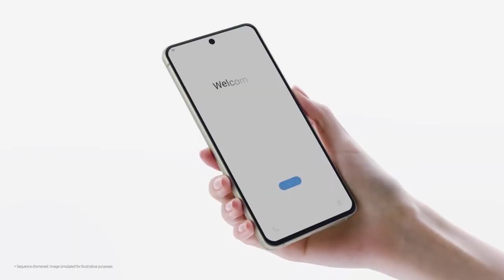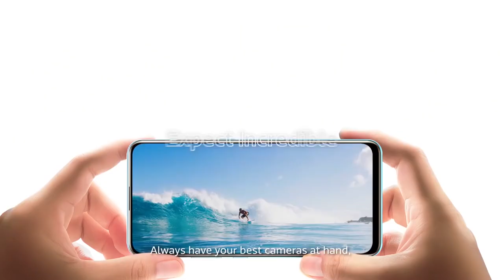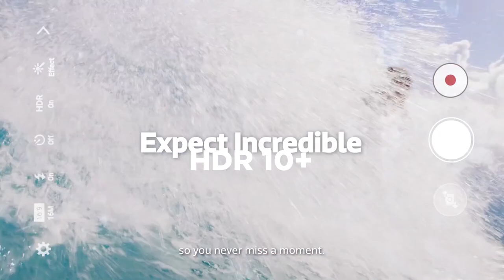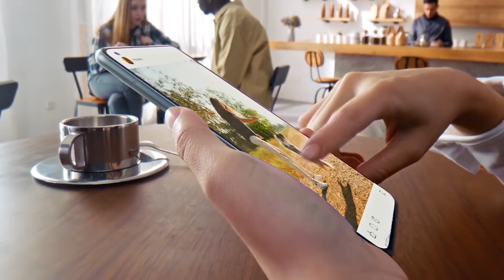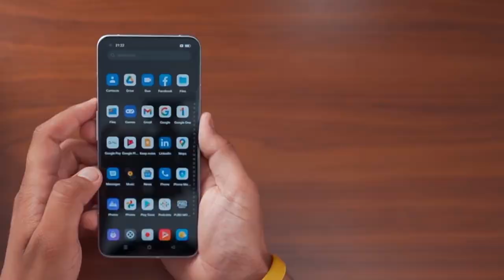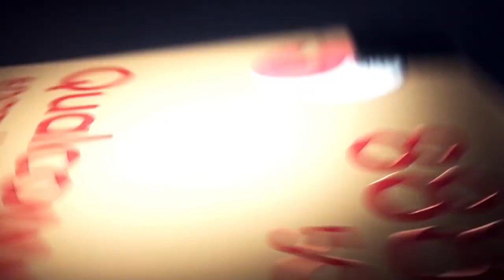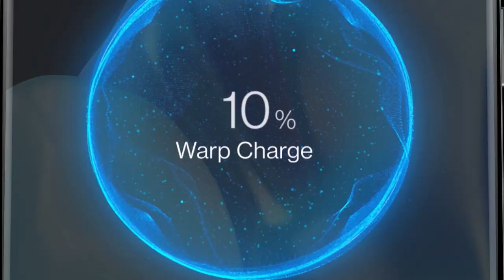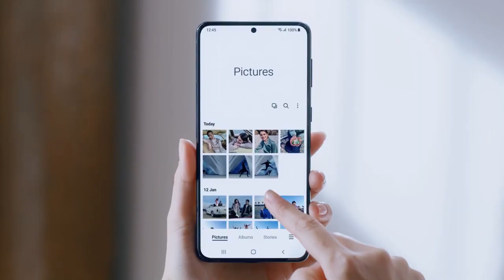Top 5 Best Smartphone Under 50000 in May 2022 | Best Flagship Phone Under 50000 in INDIA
Welcome Back to Our New Video on Top 5 Best Smartphones under 50000 in 2022. So We have selected all the Best Flagship smartphones with ultra flagship processors and with the flagship camera performance. This list includes all the Flagship-range of best smartphones which have the ultra flagship processor for heavy gaming multitasking etc and ultra flagship camera for pro photography, vlogging, online content recording, and video purposes The phones also have longer battery life for more screen time, a best super AMOLED display with 120 Hz refresh rate for a smooth experience.
We have selected these top 5 best flagship phones under 50000 in India which have all the best specifications for multi-tasking and with 5G so that you can be future secured once you buy a phone.

PRODUCTS LINK:
Samsung Galaxy s21
Samsung Galaxy s21 fe
Oneplus 9 pro
Iqoo 9
Realme gt 2 pro
Vivo x80

Watch our list of Top 5 Best Smartphones under 50000 and keep watching Techie bist :)

The Footage Used by us is the product's own video footage which belongs to its owners but if you find any Copyrighted video footage or music on this channel, then please contact me on my email before taking any action.